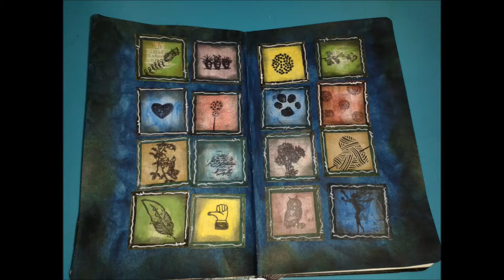Art Journal flip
A little peek in my art journal